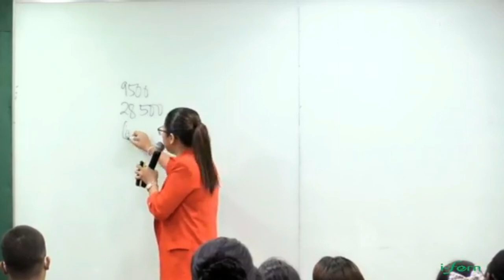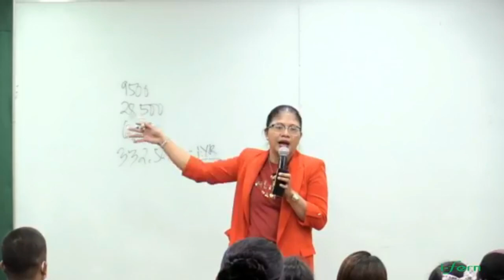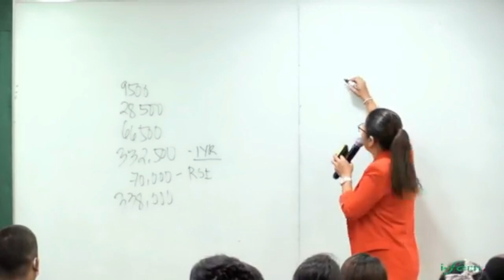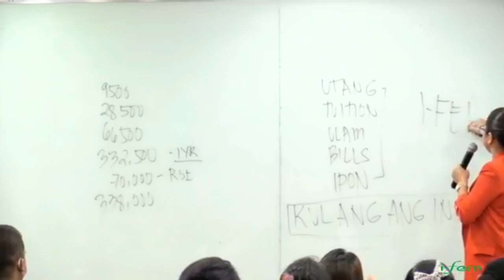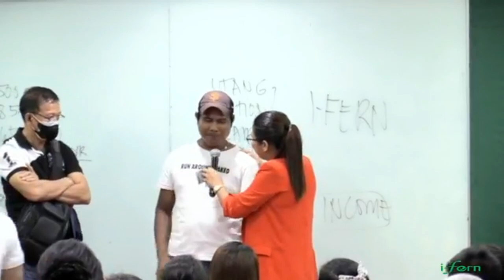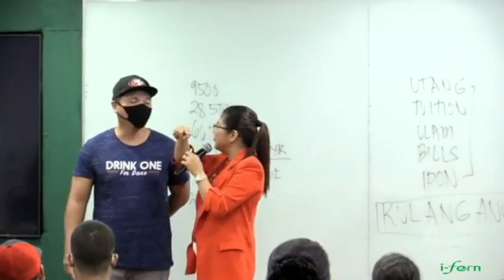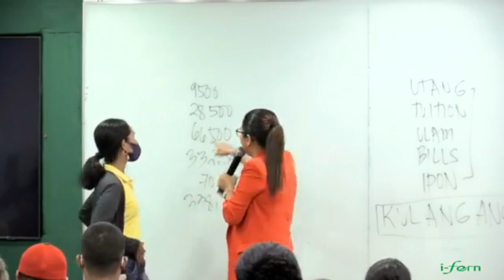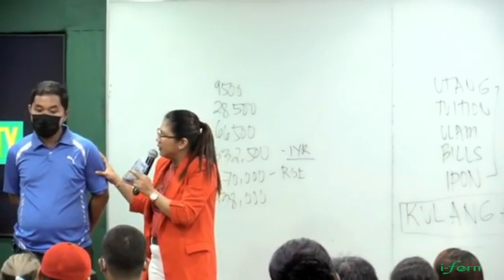WHY I-FERN?! SPD Cecille Rances l Feb 2, 2023